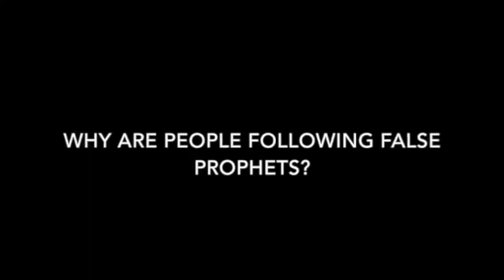John & Carol Arnott Receive Impartation from False Prophet Benny Hinn - Toronto Blessing